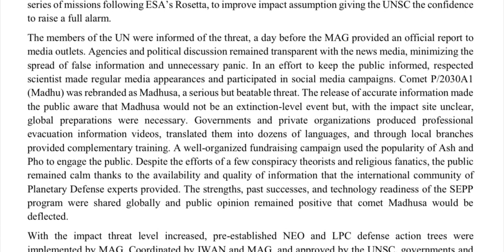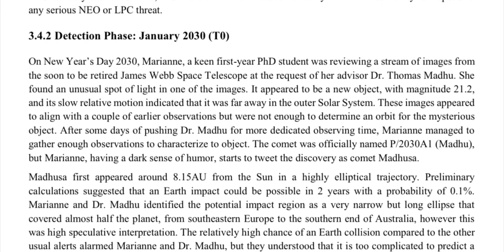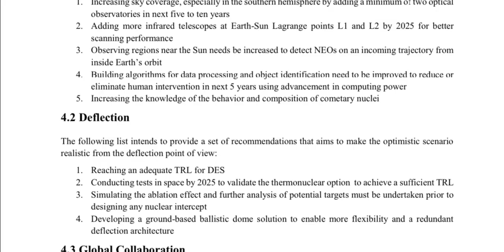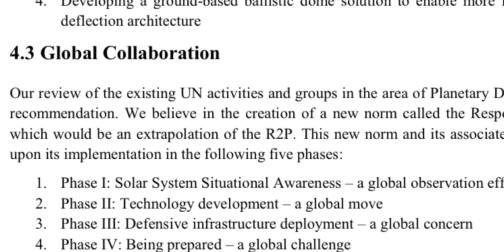Sun Summoned - as 1 of 2 witnesses called on in book of Enoch to testify against the fallen angels -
The last 4 months of Sol, with a comet coincidence at the end… In the book of Enoch, the sun and moon are the main witnesses called upon in his book to testify against the fallen Watchers/Angels (ch.1-5). And positively, the sun and moon also testify to God’s Oath/Promise of a New Creation.